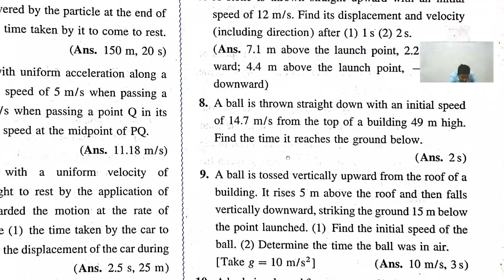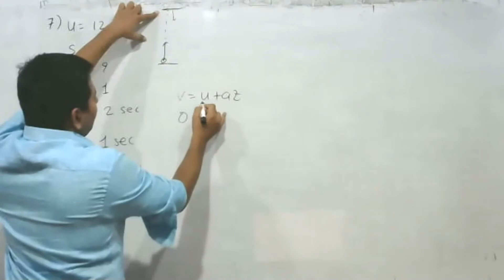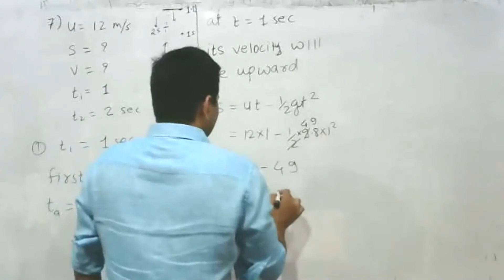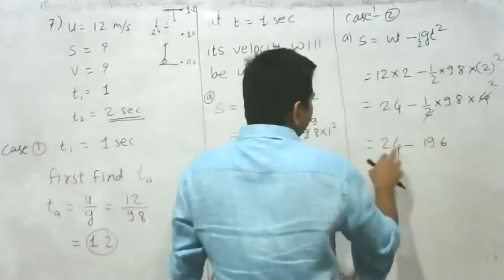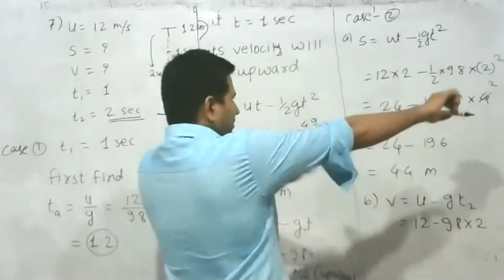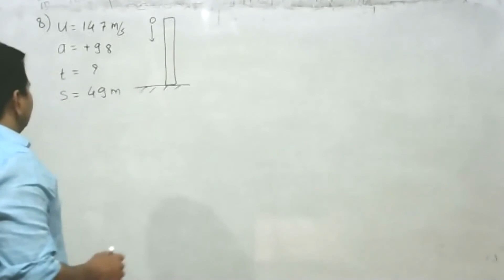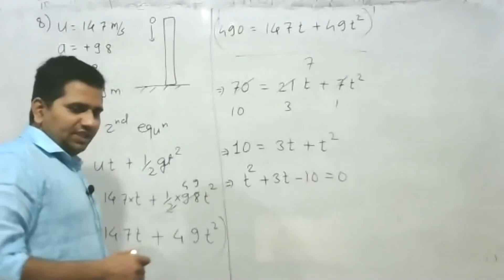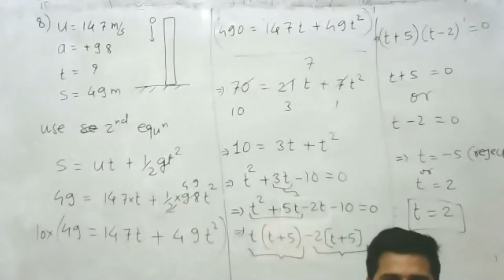10th gravitation 20